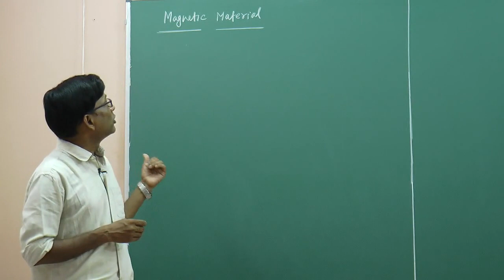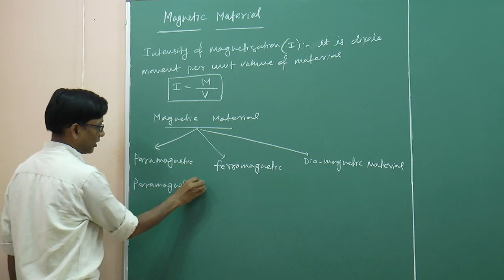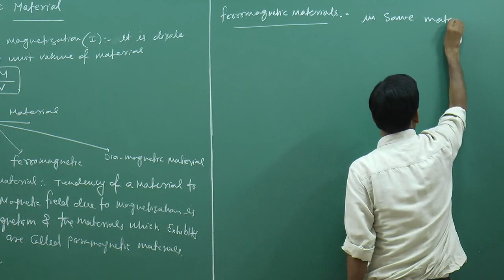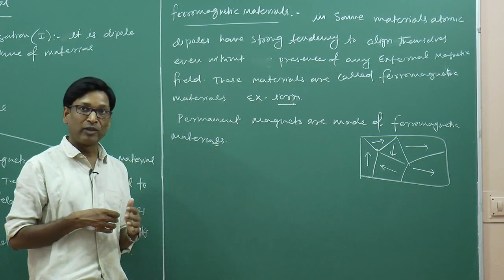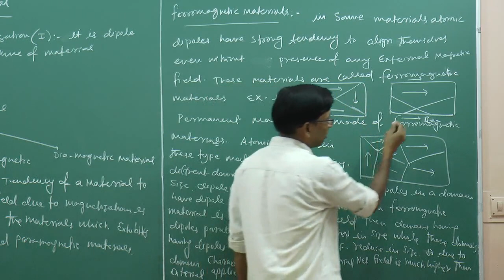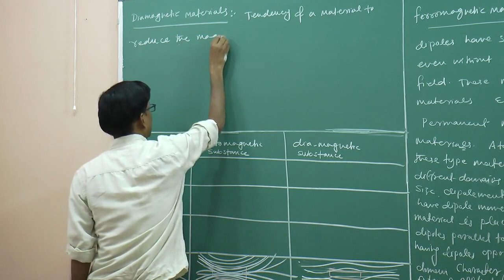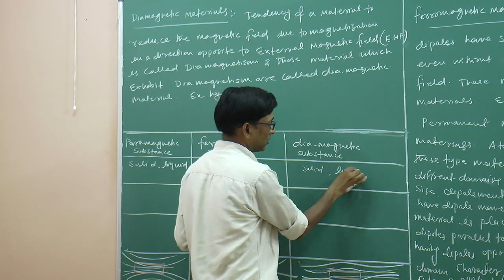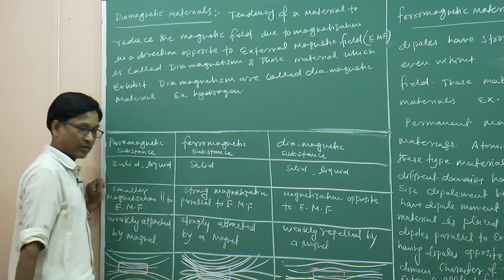CBSE 12 Physics Magnetism & Matter -01 by SSI Sir (B.Tech. IIT Delhi)